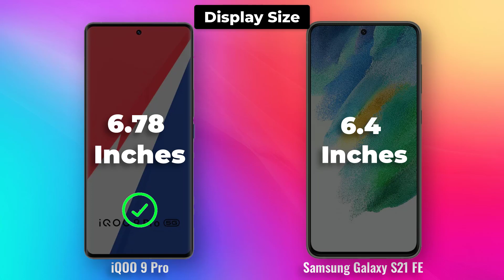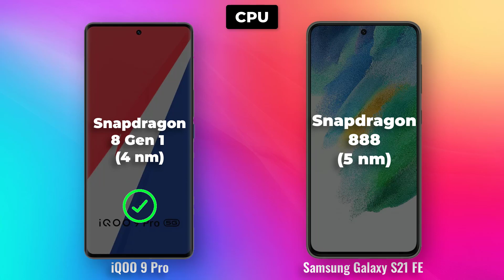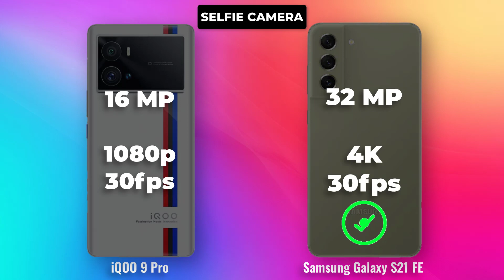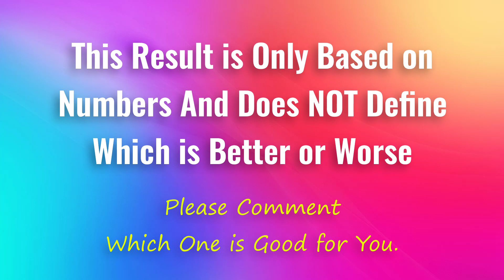iQOO 9 PRO ⚡ vs ⚡ Samsung Galaxy S21 FE Full Comparison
-Samsung Galaxy S21 FE 5G (2023)
SAMSUNG Galaxy S21 FE 8GB, 128GB

Samsung Galaxy S21 FE 5G (2023) 8GB 256GB

. The iQOO 9 Pro and the Samsung Galaxy S21 FE are two of the most popular flagship smartphones on the market. Both phones offer excellent performance, great cameras, and long battery life. However, there are some key differences between the two phones.

Design

The iQOO 9 Pro has a more modern and eye-catching design than the Galaxy S21 FE. The iQOO 9 Pro has a curved AMOLED display with a 120Hz refresh rate. The phone is also made of premium materials, such as Gorilla Glass Victus and metal. The Galaxy S21 FE has a more traditional design. The phone has a flat AMOLED display with a 120Hz refresh rate. The Galaxy S21 FE is also made of high-quality materials, such as Gorilla Glass Victus and plastic.

Performance

The iQOO 9 Pro is powered by the Qualcomm Snapdragon 8 Gen 1 processor. This is the latest and most powerful mobile processor on the market. The Galaxy S21 FE is powered by the Qualcomm Snapdragon 888 processor. This is a previous-generation processor, but it is still very powerful. Both phones offer excellent performance for gaming, multitasking, and everyday tasks.

Camera

The iQOO 9 Pro has a triple-camera system on the back. The main camera is a 50-megapixel sensor with a wide-angle lens. The secondary camera is a 50-megapixel sensor with a portrait lens. The third camera is a 16-megapixel sensor with an ultrawide-angle lens. The Galaxy S21 FE also has a triple-camera system on the back. The main camera is a 12-megapixel sensor with a wide-angle lens. The secondary camera is a 12-megapixel sensor with a portrait lens. The third camera is an 8-megapixel sensor with an ultrawide-angle lens. Both phones take great photos in most lighting conditions. However, the iQOO 9 Pro has a slight edge in terms of image quality.

Battery life

The iQOO 9 Pro has a larger battery than the Galaxy S21 FE. The iQOO 9 Pro has a 4,500mAh battery, while the Galaxy S21 FE has a 4,500mAh battery. Both phones offer excellent battery life. However, the iQOO 9 Pro can last a bit longer on a single charge.

Software

The iQOO 9 Pro runs Android 12 with the iQOO UI skin. The Galaxy S21 FE runs Android 12 with the One UI skin. Both phones have clean and user-friendly software. However, the iQOO UI skin has a few more features than the One UI skin.